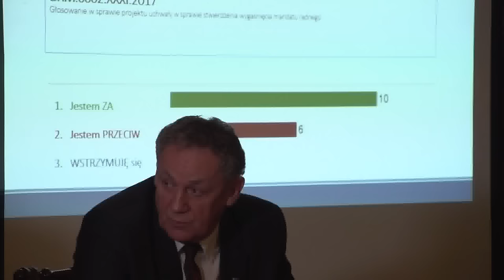Sesja Rady Miasta Kamienna Góra - 28 lutego 2017 r.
Wygaszenie mandatu radnego Janusza Chodasewicza

Więcej na ten temat na rti24.pl i w RTI 9/2017